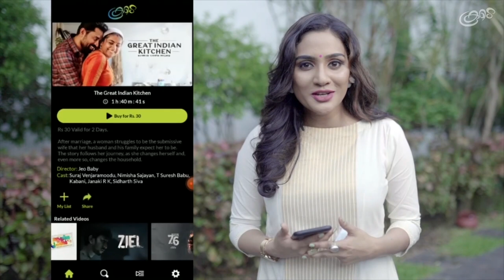Kerala Namboodiri Woman | വിലക്കുകളിൽ ജീവിതം ഹോമിച്ച ആദ്യകാല നമ്പൂതിരികളുടെ അവസ്ഥ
കേരളത്തിലെ ജാതികളിൽ സ്ത്രീകളുടെമേൽ ഏറ്റവും ശക്തമായ നിയന്ത്രണങ്ങൾ ഏർപ്പെടുത്തിയിരുന്ന സമുദായമായിരുന്നു നമ്പൂതിരി.കെട്ടിപ്പുലർച്ച എന്ന ജീവന്റെയും സ്വത്തിന്റെയും അവകാശിയായി സ്ത്രീയെ സർവ്വസ്വദാനം വാങ്ങി വിവാഹം കഴിക്കുക  എന്ന വിവാഹരീതി ആയിരുന്നു നിലനിന്നിരുന്നത് സ്വജാതിയിൽ നിന്നുള്ള വേളിയുടെ ക്രമം,അതനുസരിച്ച് വേളികഴിഞ്ഞ സ്ത്രീ്ക്ക് ജീവനും സ്വത്തിനും അവകാശം ദാനം ഏറ്റ കുടുംബത്തിലാണ്.വിവാഹിതരായ നമ്പൂതിരി സ്ത്രീകൾ അന്തർജ്ജനം എന്നോ ആത്തോൽ എന്നോ വിളിക്കപ്പെട്ടു.പ്രായപൂർത്തിയായിക്കഴിഞ്ഞാൽ പെൺകുട്ടി അന്യപുരുഷന്മാരുമായി സംസാരിച്ചുകൂടാ; എട്ടു വയസ്സുകഴിഞ്ഞാൽ അവൾ വീട്ടുജോലി ചെയ്തുതുടങ്ങണം; കന്യകമാർ നല്ല ഭർത്താവിനെ ലഭിക്കാൻ കഠിനമായ വ്രതങ്ങൾ നോക്കണം - ഇങ്ങനെയൊക്കെയായിരുന്നു മുൻകാലത്തെ നമ്പൂതിരിസ്ത്രീകൾക്കുള്ള ജാതിനിയമങ്ങൾ.